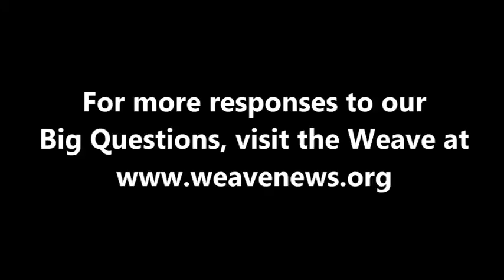Michael Mann on technology and developing countries